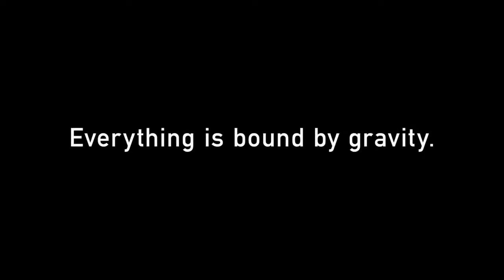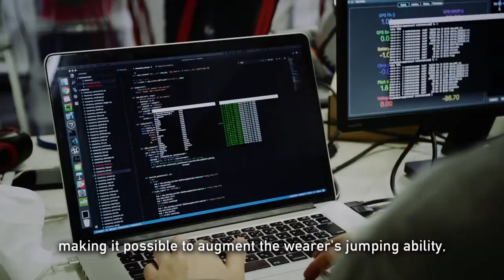DESAFÍA a la GRAVEDAD con LUNAVITY el DRON que te hará SALTAR MÁS ALTO y MÁS LEJOS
LUNAVITY: A Backpack Multi-rotor for Jump Augmentation

**MEJORES VÍDEOS**

Creado por un equipo de científicos de la Universidad de Tokio, prometen que el portador podrá multiplicar su capacidad de salto por dos o incluso tres.

No os confundáis. No es un dispositivo que permita volar, sino que conseguirás saltar más alto y más lejos. ¿Recordáis cómo se mueven los astronautas en gravedad cero? ¿Que un simple salto en una dirección parece hacerle llegar más alto y más lejos en apenas segundos? Esta es la idea de Lunavity (de ahí el nombre del producto, mezcla de Luna y “gravedad” en inglés).